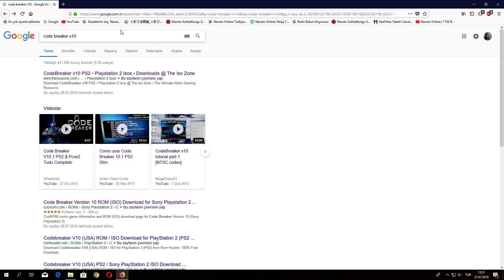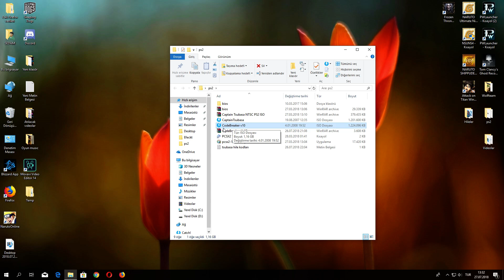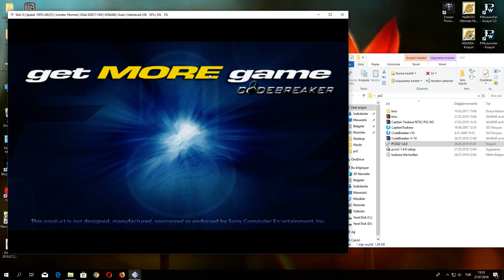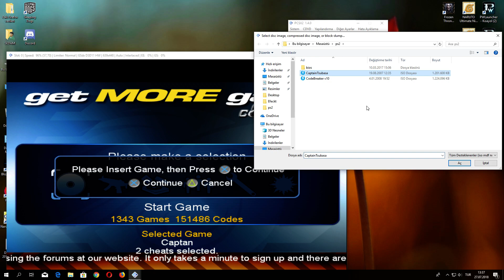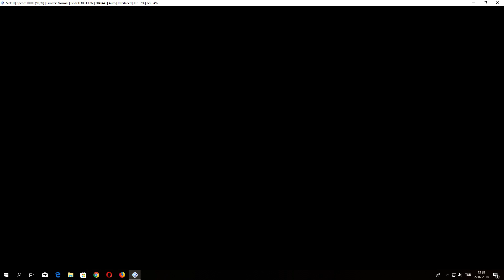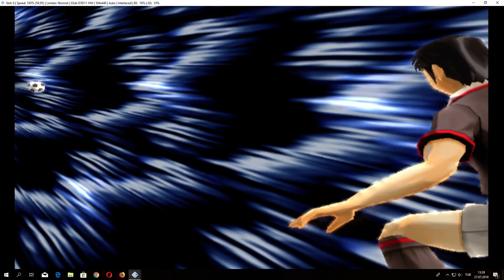Captain Tsubasa Playstation 2 Hack Hile Cheats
Herkese Selam arkadaslar Bu bölümde playstation 2 captain tsubasa hack tp max nasıl yapılır onu gösteriyorum..İyi Seyirler İzlediginiz icin Teşekkür Ederimm Abone Olursanız ve Beğenip Destek Olursanız Sevinirim...HerKonuda Yardımcı oLmaya Calışırım..İletişim İcin:

Mastercode is : (Bunun ilk önce yazmanız şart)
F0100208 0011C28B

TP MAX CODE is:
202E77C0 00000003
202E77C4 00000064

Skies wing stamina maximum :
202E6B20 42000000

Skies wing morphism sphere power 99990 :
202E6B2C 42000000

Experience value 256x
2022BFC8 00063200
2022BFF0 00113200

Chute command being visible
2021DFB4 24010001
2021DFB8 A441074C

Ability limited breaking
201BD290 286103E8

CPU TP MAX
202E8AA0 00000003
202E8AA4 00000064